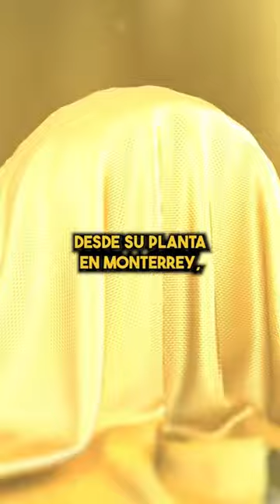La única camioneta 100% mexicana en la historia: La "Rural 750"